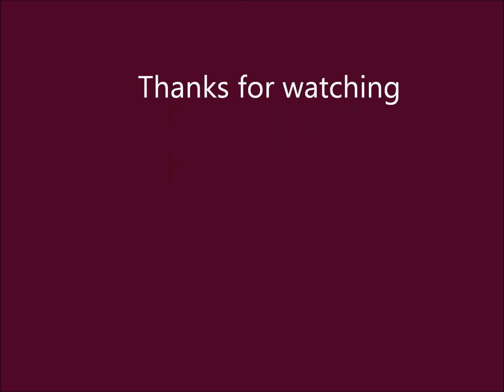R & R Waltz Line Dance (Choreographed by Jan Brookfield)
Choreographer: Jan Brookfield (Jan 2015)